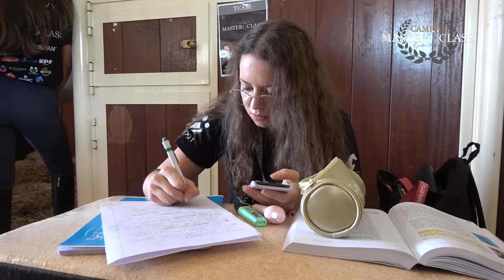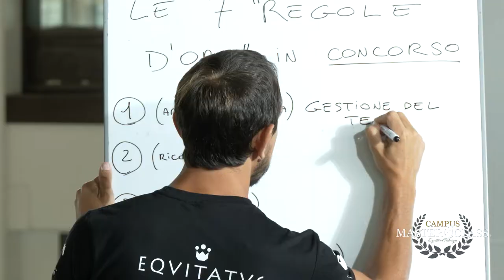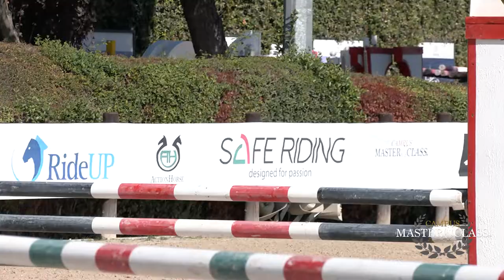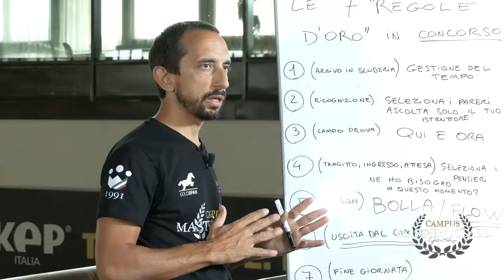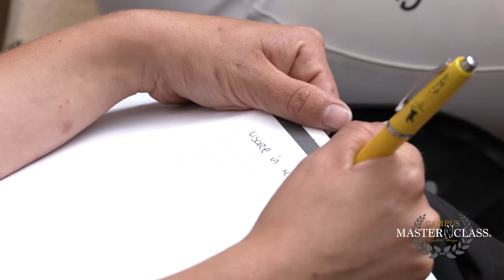THE EXPERIENCE VOL. 2 - EPISODIO 16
Scopriamo insieme a Giuliano De Crescenzo - Equestrian Mental Coach - le 7 Regole D'oro per la buona riuscita di un concorso.